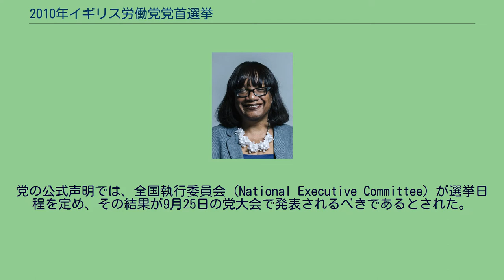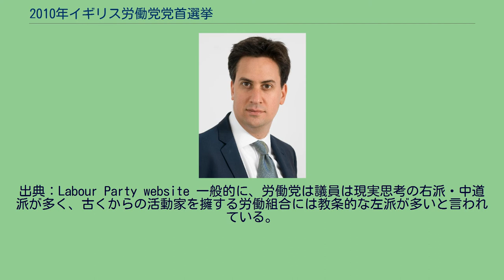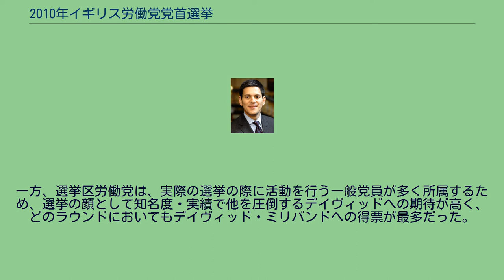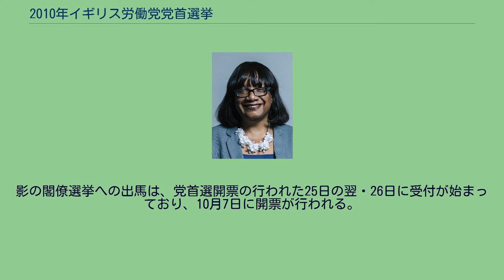2010年イギリス労働党党首選挙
2010年イギリス労働党党首選挙（英: 2010 Labour Party leadership election）とは、イギリスの政党・労働党の党首を決定した選挙。
5月6日に行われた総選挙の結果、保守党306議席、労働党258議席、自由民主党がそれぞれ議席を獲得。
庶民院はハング・パーラメントと化し、労働党は与党の座から滑り落ちた。
5月10日、ゴードン・ブラウン労働党党首が辞任を表明し、9月の労働党大会までに新党首が選出されるべきだと表明したことから、事実上の党首選挙がスタートした。
党の公式声明では、全国執行委員会（National Executive Committee）が選挙日程を定め、その結果が9月25日の党大会で発表されるべきであるとされた。
5人が出馬したが、事実上はデイヴィッド・ミリバンドとエド・ミリバンドの実の兄弟による一騎討ち状態であり、党首選挙としてだけでなく、兄弟対決としても大いに話題を呼んだ。
最終的に、弟のエド・ミリバンドが新党首に選出された。
労働党の内規では、「党首選に出馬するには、議会労働党全員のうち12.5%以上の推薦人を確保する必要がある」とされている。
庶民院に議席を持つ労働党員は257人（選挙では258議席を獲得したが、エリック・イルズリーが停職処分を受けたため）なので、出馬には33人の議員を推薦人として確保する必要があった。
当初、出馬は5月24日に始まり27日に締切とされたが、ジョン・マクドネル、ダイアン・アボット、エド・ミリバンドらから「推薦人確保までの時間としては短すぎる」という意見が出たため、締切は6月9日まで延長されることになった。
投票は9月1日から22日にかけて行われ、マンチェスターで行われた党大会の初日である25日に結果が発表された。
投票は異なる3つのブロックごとに、かつ「1人1票制」に基づいて行われた。
3つのブロックとは、以下のとおりである。
議会労働党：庶民院および欧州議会に議席を持つ議員票 選挙区労働党：一般の党員票 労働組合：労働党と協力関係にある労働組合や社会主義グループに参加する組合員票 それぞれの票が3分の1ずつ（33.33%）に振り分けられ、合計の割合で党首を選出する。
投票者は、全候補者に優先順位をつけて投票する。
特定の候補者が過半数を制するまで、最下位の候補者を除外しながら数ラウンドにわたって投票を繰り返す方式で行われる。
また、選挙を取り仕切るのは全国執行委員会（NEC）である。
5月10日の閣議において、労働党内閣が解散するまではどの候補も出馬表明を行うべきではないとされた。
保守党と自由民主党が11日に連立を組み労働党政権が解散すると、まずは大本命のデイヴィッド・ミリバンドが出馬表明を行った。
最終的に、5月20日までに6人が出馬を表明した。
6月9日、33人の推薦人確保が不可能であるとして、ジョン・マクドネルは撤退を宣言し、ダイアン・アボットの支持にまわった。
マクドネルが撤退を決断するまでに集めた推薦人の数は16人だった。
各候補者が取り付けた最終的な推薦人の数は以下のとおり。
議会労働党の支持に限れば、出馬段階で約3分の1の支持を集めたデイヴィッド・ミリバンドが圧倒的に優勢であった。
実弟のエドもその他の候補者を引き離す推薦人を取り付けたため、党首選挙は早いうちからミリバンド兄弟の一騎討ち状態となった。
また、総選挙以前には次期党首選への出馬を匂わせていた議員もいたが、その中には総選挙で議席を失ったために実際に党首選に出馬することができなくなった議員もいた。
そのような議員としては、ピーター・マンデルソンやジェームズ・パーネルらが挙げられる。
総選挙でも行われたテレビ討論や各種世論調査が、今回も行われ、党首選の動向に影響を与えた。
詳細は以下のとおり。
どの調査でも、ミリバンド兄弟の一騎討ち状態であり、他の候補者は伸び悩んだ。
発表された投票結果は以下のとおり。
最下位のダイアン･アボットが脱落。
最下位のアンディ・バーナムが脱落。
最下位のエド･ボールズが脱落。
結果、エド・ミリバンドが新党首に選出。
出典：Labour Party website 一般的に、労働党は議員は現実思考の右派・中道派が多く、古くからの活動家を擁する労働組合には教条的な左派が多いと言われている。
どのラウンドにおいても、エド･ミリバンドは労働組合票を一番多く集めており、左派の支持を受け...